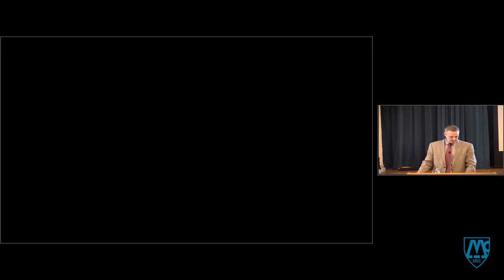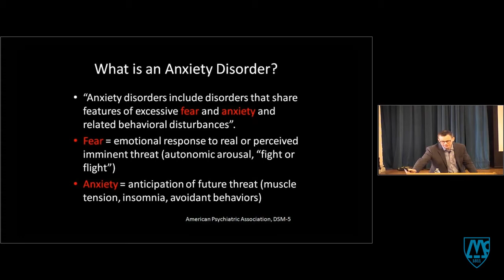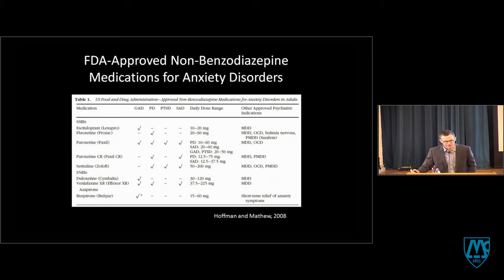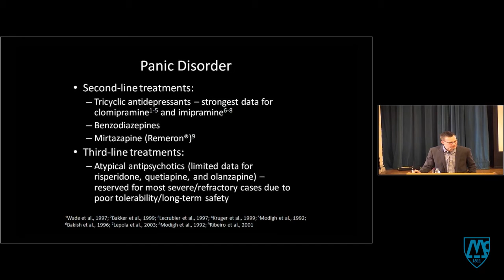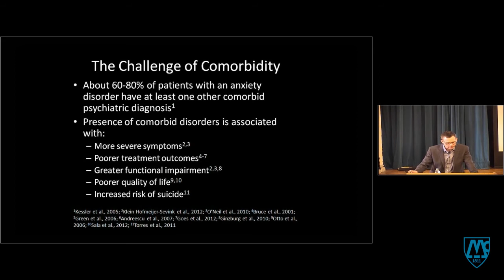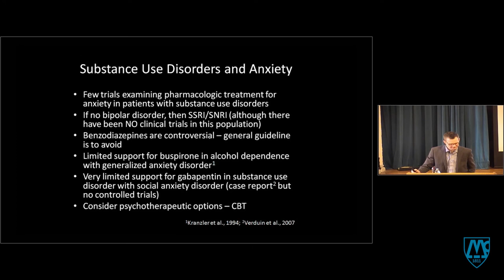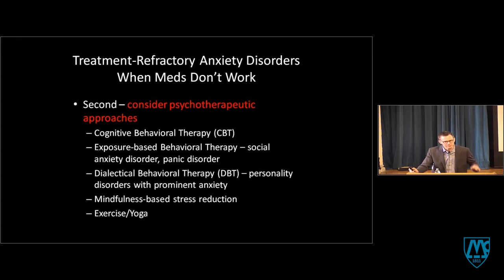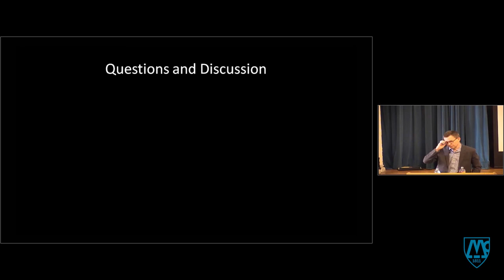Appropriate Prescribing Practices for Anxiety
McLean Forum
Brian P. Brennan, MD, MMSc, McLean Hospital

Grand Rounds lecture on March 16, 2017